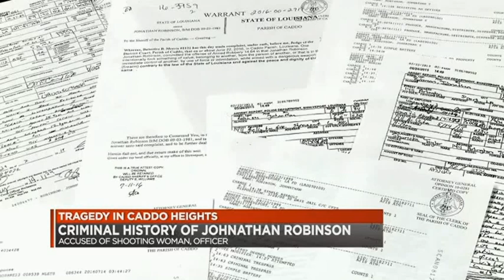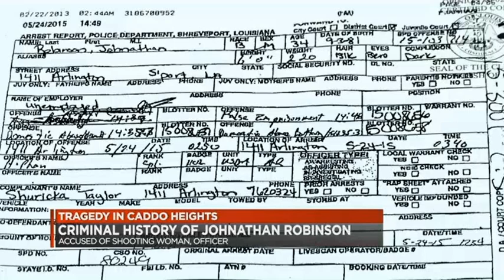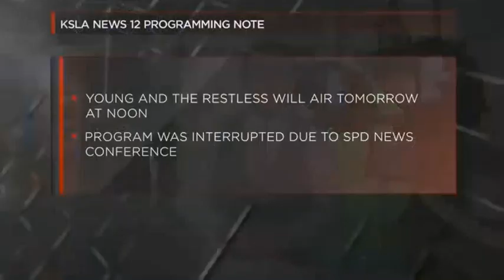Criminal history of Johnathan Robinson Johnathan Tremaine Robinson Rannita Williamiams Facebook Live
Complete In-Depth Coverage Of The Rannita Nunu Joezette Williams Johnathan Tremaine Robinson Facebook Live Murder Trial johnathanrobinson rannitawilliams facebooklivevideo @johnathantremainerobinson @rannitawilliams @johnathanrobinson @facebooklive

Johnathan Robinson was insane at the time of the Rannita Williams murder & will claim insanity. Rannita William's family is upset about him claiming insanity at the time of Rannita William's' death. I believe Johnathan Robinson's psychological evaluation testimony by the psychologists will prove Johnathan Robinson was insane at the time of Rannita Williams murder.

A woman who was streaming live on Facebook when she was shot Thursday morning has died, confirms her family members & Shreveport police.

The incident -- details of which are still be sorted out -- also left a Shreveport police officer with a gunshot wound to the wrist.

The suspected shooter, Johnathan Robinson, 36, of the 1400 block of Arlington Avenue, is in police custody. He's been booked into the Shreveport City Jail on charges of second-degree murder & convicted felon in possession of a firearm.

Shortly after he was booked, Robinson allegedly broke a pipe, flooding his cell at the Shreveport City Jail. He became combative & police had to remove him from the cell, according to Cpl. Marcus Hines, a Shreveport Police Department spokesman. Robinson was taken to Caddo Correctional Center.

The shooting was reported around 11 a.m. in the Caddo Heights neighborhood, specifically centered on a street of single-family homes on Natalie Street between St. Vincent Avenue and Magazine Street.

It's still unclear why Robinson allegedly started shooting. The victim, 27-year-old Rannita Williams, also called NuNu by friends & family, was on Facebook as the shadow of a man could be seen in the room & hollering obscenities.

The man tells Williams to apologize. No explanation is given for the apology.

"Hey y'all, this is NuNu, ... I didn't have any business doing all that. My page been blocked."

"Everybody wanna be famous. I'm gonna make you famous," says the man in the background.

Williams could then be heard acknowledging people addressing her on the phone, including someone she refers to as an "Aunt Lola."

"You think I'm worried about the police right now?" asked the man.

Again the man talks about "making people famous."

This image shows the shadow of the man who fatally shot a Shreveport woman as she live streamed the incident on Facebook Thursday. After the woman was shot & collapsed, her phone camera continued filming until the man turned it off.

"You wanna be famous? I'm gonna make you famous," the man says as he weaves back & forth over Williams. "Everybody wanna be famous, let's be famous today."

The man, who may also be on a separate telephone, then opens a door & fires six shots -- four in rapid succession followed by a pause between two more.

Williams shouts, "Stop Johnathan" as her phone falls to the floor face up & points to a vent on the ceiling.

Then a man in shadow is seen pointing a long-barreled gun. He fires three times in an outward direction. A fourth shot appears to be toward the floor.

"Now, b , game over," says the man. "Game over, b ," he repeats before picking up the phone.

Police said the man inside of the house barricaded himself before surrendering. After that is when the woman was rushed to University Health Hospital with life-threatening injuries.

Family members left the shooting scene, & went to the hospital. They began leaving as word reached them that Williams died. Williams leaves behind three children.

Her accused killer was arrested on domestic violence charges during an eerily similar incident in 2015 that involved another woman.

Robinson ran his girlfriend at the time off the road, dragged her into a house & started beating her. When police arrived, he confronted them -- then went back inside the house, locked the door & kept beating his girlfriend, according to arrest reports.

Officers jimmied the lock & tried to talk Robinson into letting the woman go but he hid behind the woman & threatened to shoot the police, Officer H. Phan said in his report.

Phan noted in the report that three officers subdued Robinson & tased him three or four times because he fought while they cuffed him.

SPD spokesman Marcus Hines said investigators also are interviewing several officers who responded to the scene. At one point there were over 41 police units & 7 EMS units on the scene.

The Caddo Parish Sheriff's Office had deputies in the vicinity & sent them to assist the police department, said Sheriff Steve Prator. Prator said none of the deputies were involved in gunfire.